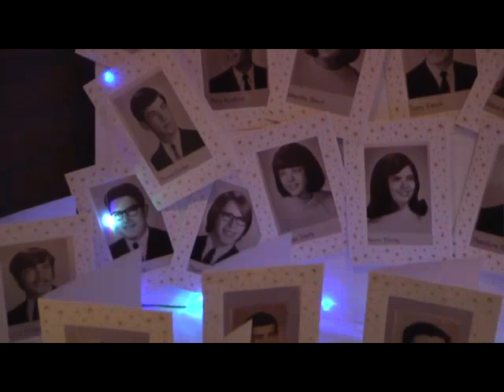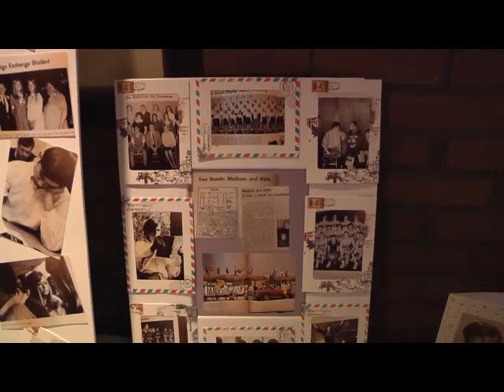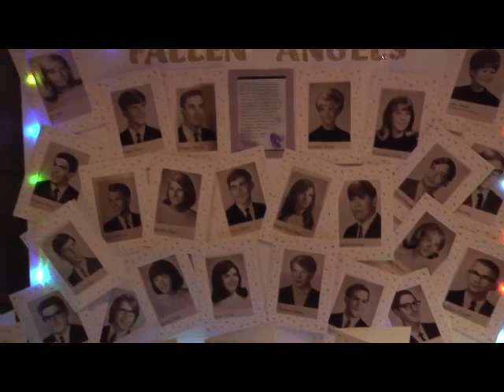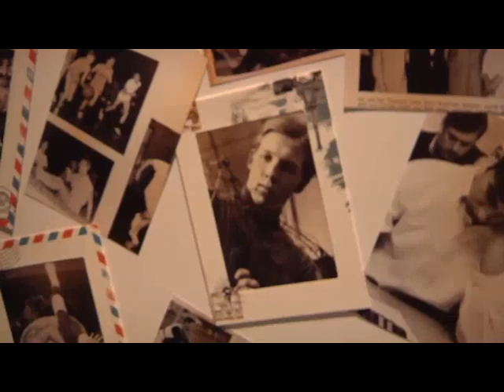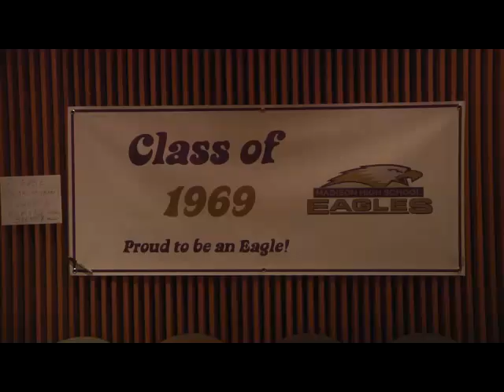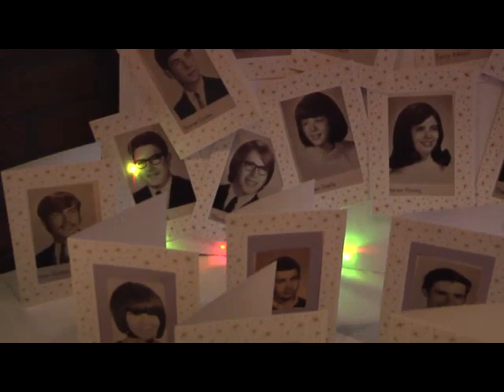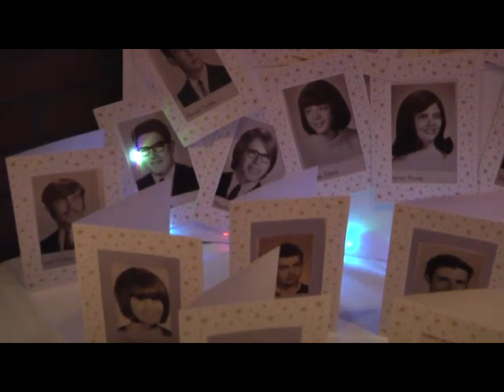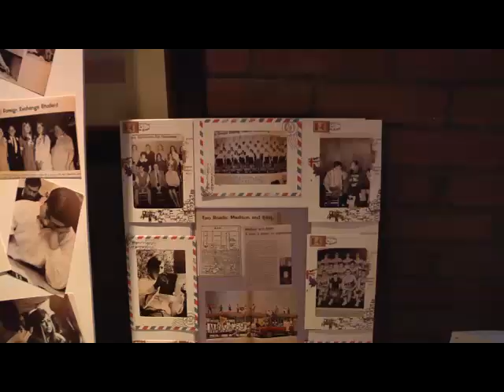Bill Seikaly New Michigan Car Insurance Interview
Put this together for MHS Grads who are tasked with trying to understand what the major changes are going to be with our auto insurance, beginning July 1st.
Bill Seikaly is a 1970 MHS Grad and active on many of the Alum Pages.

I'm old school (no pun!) so just to set this up as a podcast, just didn't seem right; I rolled it under the MHS 50th Anniversary for the Class of '69 footage I shot last year...
It's insightful information from Bill and worth listening to.

PLEASE share it with anyone/everyone- we'll need all the help we can get understanding this thing...